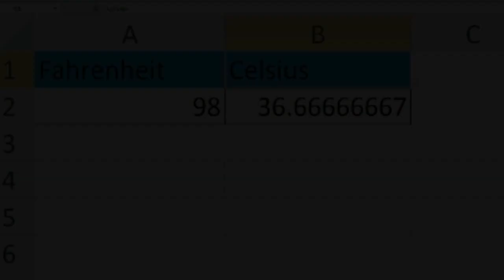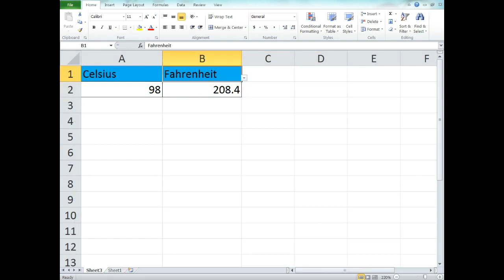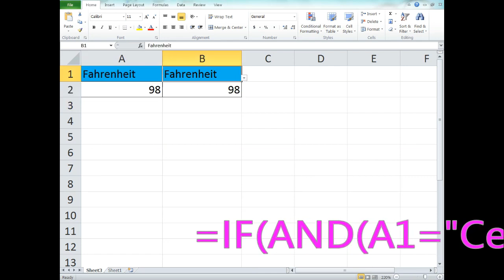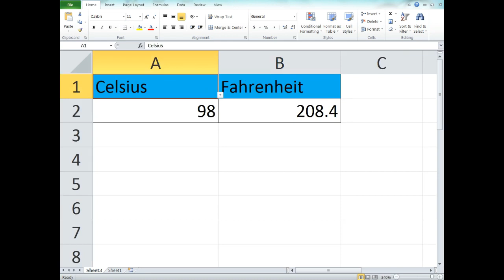सेल्सियस से फारेनहाइट और फारेनहाइट से सेल्सियस बदले एक्सेल में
सेल्सियस से फारेनहाइट और फारेनहाइट से सेल्सियस में बदलने वाली फाइल को डाउनलोड करने के लिए लिंक पर क्लिक करके ऑप्शन को फॉलो करें

हिंदी फॉण्ट में लिस्ट कैसे बनायें | कृति देव 010 फॉण्ट नबरिंग |Numbering in Kruti Dev 010 Font
एम् एस वर्ड में पिक्चर के साथ टेक्स्ट कैसे लगाए || How to Wrap Text in Word